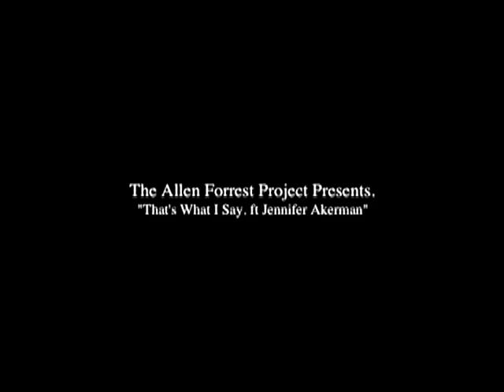The Allen Forrest Project Presents "That's What I Say ft. Jennifer Akerman."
Allen Forrest and Jennifer Akerman behind the scenes of the recoding secession of The Allen Forrest Project Presents, " That's What I Say. ft Jennifer Akerman "

Vocals by Allen D. Forrest and Jennifer Akerman
additional guitars by Matt "Foreword" Nelson.

A M.Republik Music Group Productions.